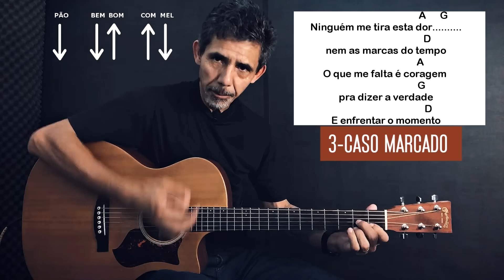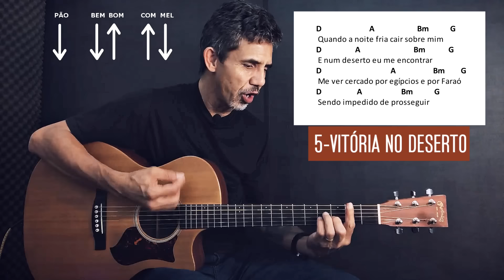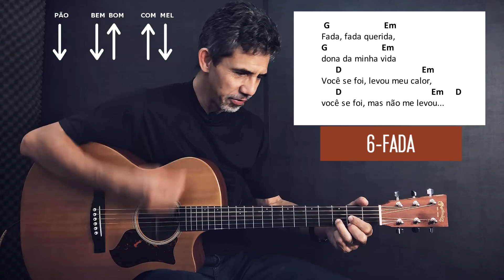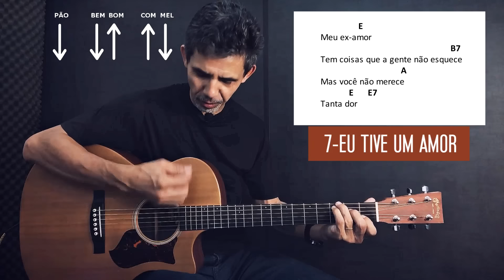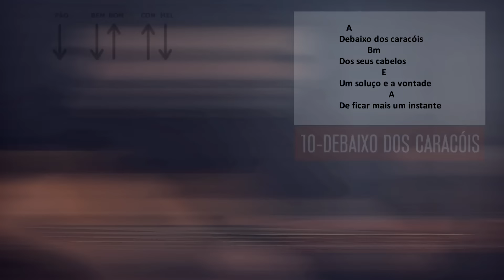10 MUSICAS NA MESMA BATIDA - Violão iniciante (10 musicas cifradas)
🚨 Quer realizar seu sonho de aprender violão de uma vez por todas??

10 MUSICAS NA MESMA BATIDA - Violão iniciante (10 musicas cifradas)

Hoje vamos aprender 10 musicas com a mesma batida.
Essa é a batida de violão mais usada na musica popular.
Vamos aprender as batidas e disponibilizarei 10 musicas cifradas pra você baixar e praticar, aumentando seu repertório. Sertaneja, gospel, popular, Roberto Carlos e Amado Batista..